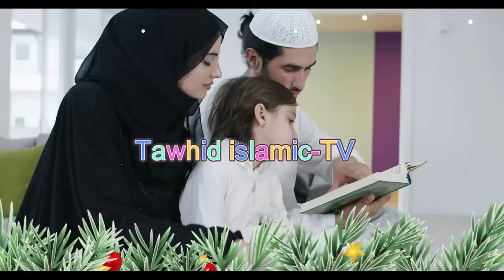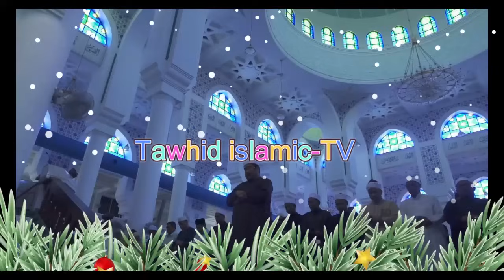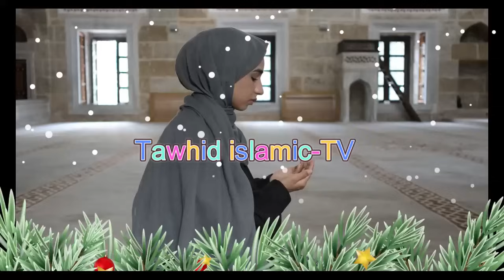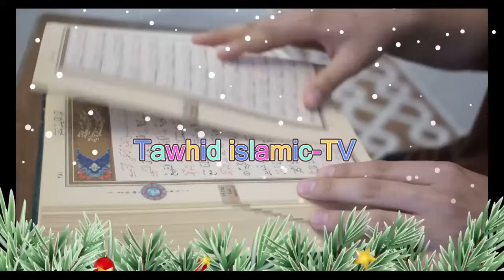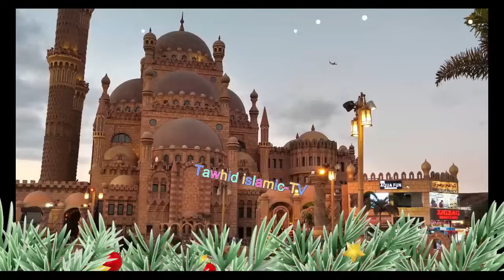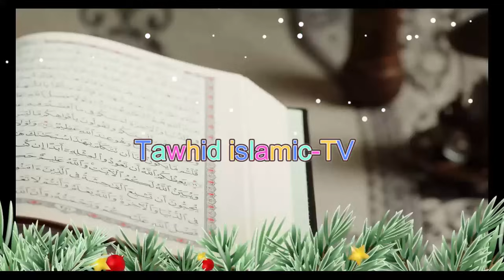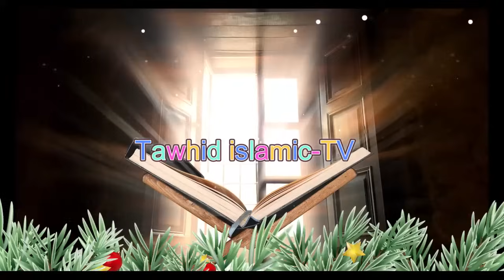বিশ্ব কেঁদেছে মা সন্তানের যেই ঘটনায় নারী বক্তা সকিনা বেগম mohila der waz mohila waz nari bokta waz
বিশ্ব কেঁদেছে মা সন্তানের যেই ঘটনায় নারী বক্তা সকিনা বেগম mohila der waz mohila waz nari bokta waz 2024

-WARNING-
*** Copyright Alert ***
Attention Please!!!